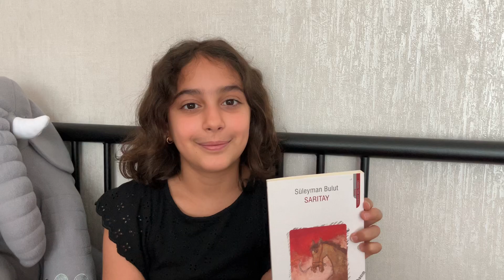Kitap İnceliyorum "Sarıtay"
Yorumlayan:
Öykü Altuntaş (TED Eskişehir Koleji 5A)

Kitap Künyesi:
Kitap Adı: Sarıtay
Yazar: Süleyman Bulut

Yayın Evi: Can Çocuk Yayınları
1. Basım: 1989
11. Basım: Ekim 2019